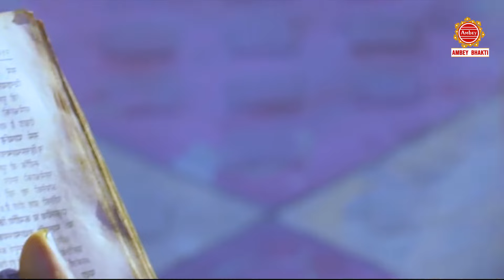मैं महाकाल का महाकाल है मेरे - Prem Mehra - New Shiv Bhajan 2023 - Mahashivratri Special Song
► Album - Main Mahakal Ka Mahakal Hai Mera
► Song - Main Mahakal Ka Mahakal Hai Mera
► Singer - Prem Mehra